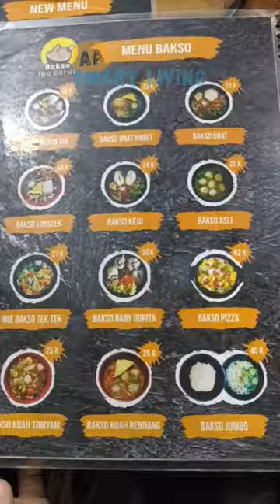Bakso Iga Garut